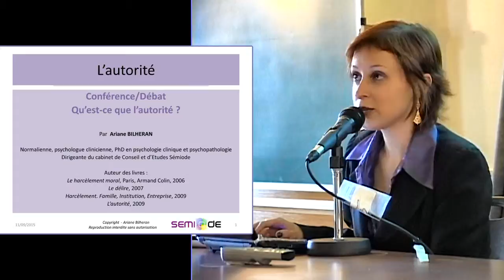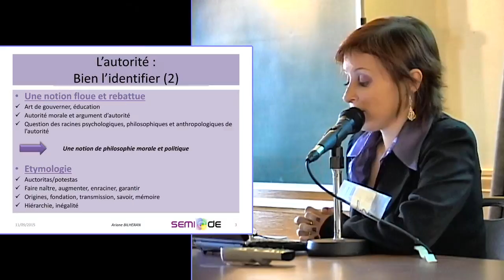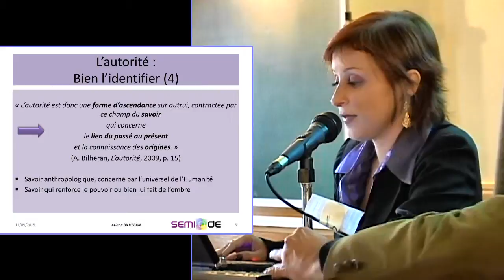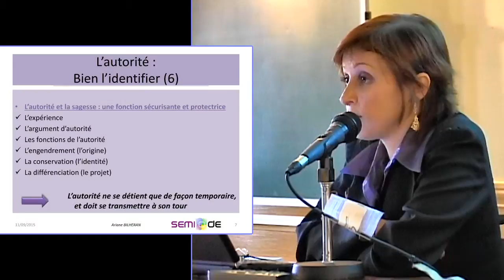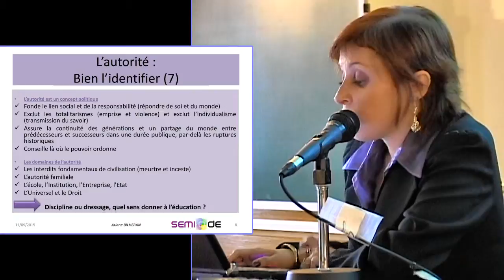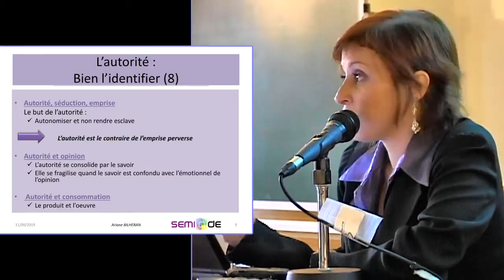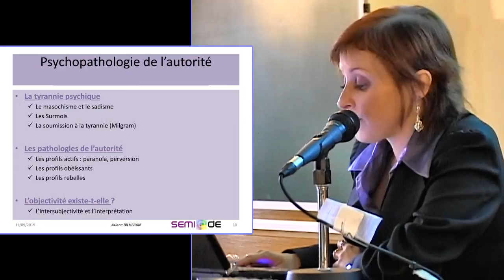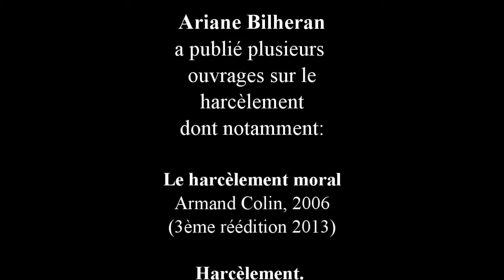Conférence d'Ariane Bilheran sur le thème de l'Autorité (1ère partie)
Ariane Bilheran donnait une conférence sur « Qu’est-ce que l’autorité ? » à Montréal le 03 juin 2009. Vous pouvez retrouver sa pensée dans son livre Psychopathologie de l’autorité, Paris, Armand Colin, 2015.

Ariane Bilheran est ancienne élève de l’Ecole Normale Supérieure (rue d’Ulm) en France, docteure en psychopathologie, psychologue clinicienne, philosophe, écrivain et consultante. Au cours de cette allocution, elle traite du problème que connaît aujourd’hui l’autorité ainsi que des raisons qui conduisent les individus à perpétuer le harcèlement dans nos sociétés.

En s’appuyant sur la psychologie et la philosophie, notamment la philosophie morale et politique, Ariane Bilheran offre une analyse pluridisciplinaire de ce qu’est l’autorité. Elle définit l’autorité comme ce qui légitime un pouvoir, l’augmente et l’enracine, en s’inscrivant dans une transmission temporelle, le respect des Anciens et du savoir.

Elle nous montre en quoi les sociétés modernes occidentales sont en perte fulgurante d’autorité. Cette perte n’est pas sans conséquence, car elle engendre d’autres formes de pouvoir et de relations hiérarchiques : égalitaires à l’endroit où elles devraient être asymétriques, violentes et contraintes ? L’endroit où elles devraient être pacifiques et libres.

La thèse de l’auteure est d’ailleurs de soutenir que là où l’autorité pâtit, le harcèlement sévit.

L’auteure analyse, pour ce faire, les différents types de leaders, les groupes pathologiques et les pratiques d’aliénation à l’oeuvre lorsque l’autorité fait défaut.

Au travers d’un voyage depuis la famille et l’école vers l’institution, l’entreprise et l’État, Ariane Bilheran nous donne une vision éclairante de l’importance de l’autorité dans une société pour fédérer le lien social et l’insertion des citoyens dans leur vie politique.

Ariane Bilheran est l’auteure de plusieurs ouvrages en psychologie et philosophie, dont :

Le harcèlement moral, Paris, Armand Colin, 2006

Le délire, Paris, Armand Colin, 2007

Harcèlement. Famille, Institution, Entreprise, Paris, Armand Colin, 2009

L’autorité, Paris, Armand Colin, 2009

Manipulation. La repérer, s’en protéger, Paris, Armand Colin, 2013

Se sentir en sécurité, Paris, Payot, 2013

Soyez solaire ! Paris, Payot, 2015

Psychopathologie de l’autorité, Paris, Armand Colin, 2015

Psychopathologie du harcèlement (parution 2016)

Psychopathologie de la paranoïa (parution 2016)

Vous pouvez avoir accès aux autres livres écrits par Ariane Bilheran en visitant le lien ou